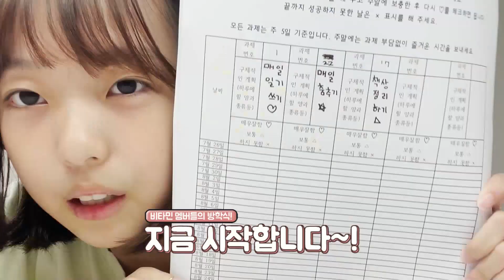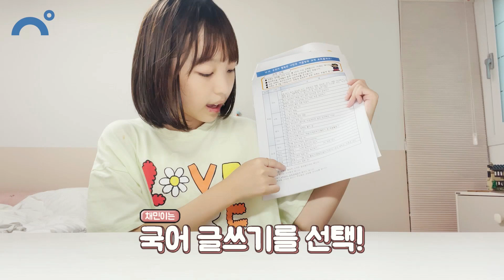설레는 방학식 날! 비타민의 아침일상을 공개합니다 ♥ 그런데... 성적표가..?! ㅠㅠ 과연 나예의 1학기 성적은..?｜클레버TV